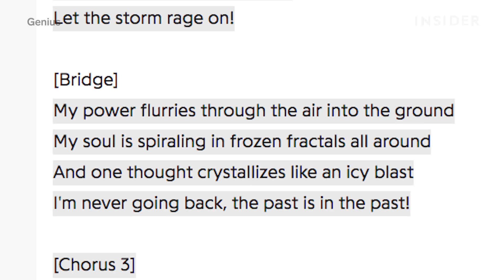12 Details In The ‘Frozen 2’ Trailer You Might Have Missed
The full-length trailer for “Frozen II” has arrived, and it’s full of symbolism, subtle hints, and possible hidden meanings. We break down 12 of these clues, and analyze all the theories about what they might mean.

We explain what the symbols on the runes mean — and how they’re hiding in the movie poster. Plus, who was that brown-haired woman gazing out the window at the Northern Lights? What was Grand Pabbie talking about as he spoke in all those riddles about the past? Where did that water horse come from, and why was it staring directly at Elsa? Finally: Are Anna and Elsa’s parents really dead — or are King Agnarr and Queen Iduna out there somewhere?

When the original “Frozen” hit theaters in 2013, the 3D-animated film quickly became a box-office hit and a cultural moment. A musical fantasy based on the Hans Christian Andersen fairy tale “The Snow Queen,” it followed the adventures of Princess Elsa, her sister Anna, enchanted snowman Olaf, iceman Kristoff, “Troll King” Grand Pabbie, and the snow monster Marshmallow. This fall, Walt Disney Animation Studios looks to follow up that success with the release of a long-anticipated sequel.

There will be an expanded list of big-name actors contributing their voices to “Frozen II,” with two major additions to the 2013 cast. Evan Rachel Wood (“Westworld”) and Sterling K. Brown (“Black Panther,” “This Is Us”) will be joining original stars Kristen Bell, Idina Menzel, Jonathan Groff, Josh Gad, and Santino Fontana.

“Frozen 2” is set to release on November 22, 2019.

12 Details In The ‘Frozen 2’ Trailer You Might Have Missed